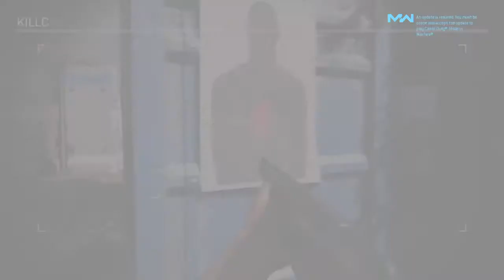Call of Duty: Modern Warfare MP Bot Gameplay 2